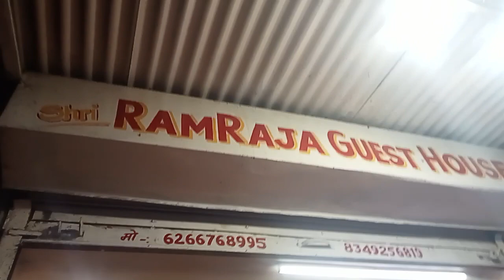ओरछा रामराजा सरकार घूमते हुए 🙏🙏🙏🙏🚩🚩🚩जय श्री राम 🚩🚩🚩🚩🚩🚩🚩🚩